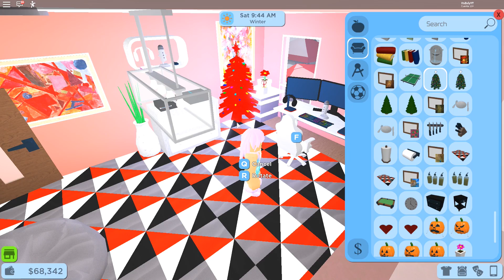SOY UNA LOCA DE LOS LIBROS!! l ROCITIZENS l ROBLOX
Comparte ↩